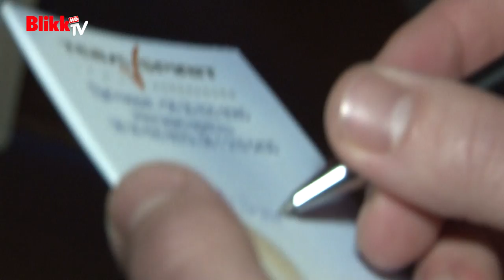VV Robin újra dolgozik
A VV7 győztese nem sokat várt, visszament a villa előtti munkahelyére.